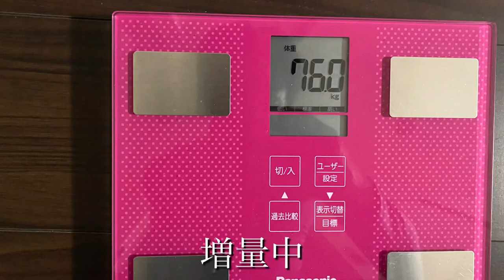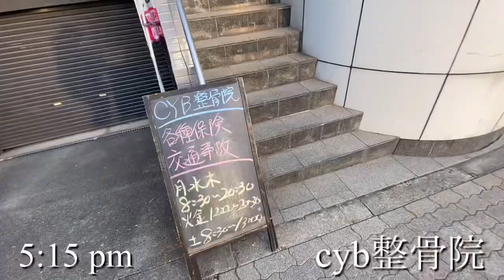【Vlog#27】筋トレ大好きFC大阪の選手の日常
こんにちわFC大阪の橋本侑紀です

今回も日常的な動画になりますが、筋トレをしていたら選手が何人かきて、みんなで楽しくトレーニングすることができました！

その雰囲気を味わって見てください！